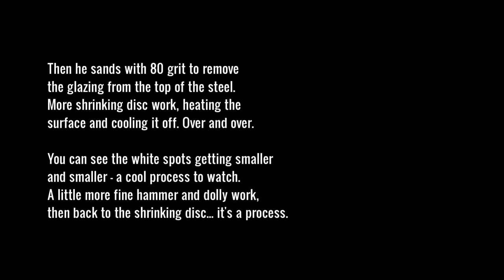Metalwork: Hammer, Dolly and Shrinking Disc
Beat it in, buff it out. This 1966 VW Beetle gets old school metal work done on its
Spook fixes previous repairs and welds.

All the low spots are still in white as he goes over the surface. Continuing the process, he breaks out the shrinking disc. He heats the surface with a stainless steel disc, quenches it with a cold, wet rag. Then he sands with 80 grit to remove the glazing from the top of the steel.

More shrinking disc work, heating the surface and cooling it off. Over and over. You can see the white spots getting smaller and smaller - cool process to watch. Working smaller and smaller, doing some fine hammer and dolly work, and then back to the shrinking disc... it's a process.

DROOL OVER OUR DUBS:
WHAT'S ON THE FLOOR
What Happens When You Cross an Engineer with an Artist?
Easy – you get Spook. A vintage steel restoration guru with a passion for paint, Spook dreamed of Airkooled Kustoms long before opening the shop in Hazel Green in 2004.
The mastermind behind the proprietary processes that yield darkside dubs that Volkswagen and Porsche enthusiasts drool over, Spook doesn’t do anything halfway.
Ask him about buying a classic air-cooled vehicle made by Airkooled Kustoms, and you’ll probably be surprised to hear him advise against it.
See, the process is long, it’s expensive, and it requires a level of commitment few would-be buyers possess.
The process is not cheap. It is not for the faint of heart. If you CAN settle for anything other than driving an Airkooled Kustoms Classic Volkswagen or Porsche, you should.

Love Dubs, like our work, and enjoyed this video? Give us a thumbs up (it helps us a lot!).
Know a Dub lover who needs to see it? Give it a share (sharing is caring).
Got a question or comment for the krew? Put it in the comments below (we love talking VWs).
Got a bad case of Dub Fever? (add this video to your playlist and be sure to watch Sundays' "No Talky-Talky, Just Worky-Worky" videos).